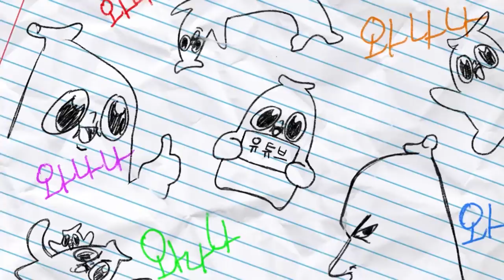상견례 자리에서 아들의 여자친구를 꼬셨습니다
음...챠밍 와나나..